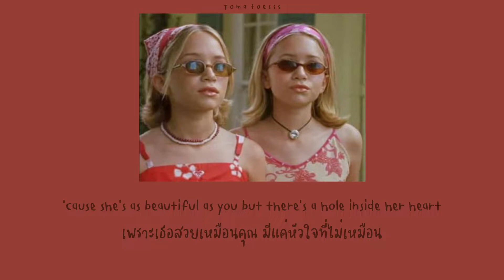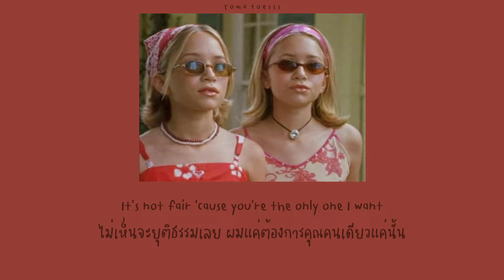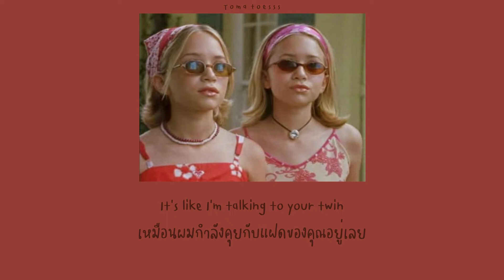Johnny Stimson - Twin Sister [THAISUB] แปลไทย